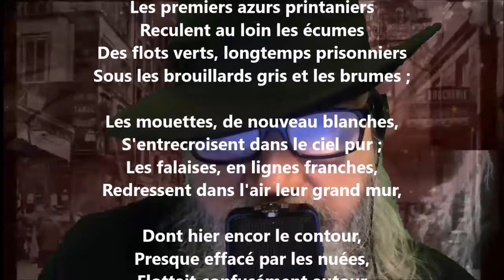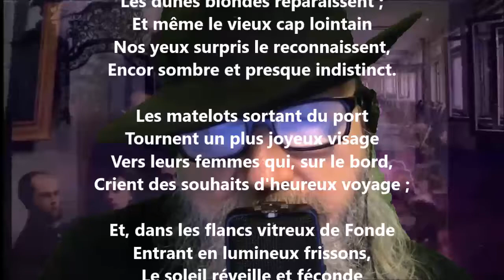Printemps marin - Auguste Angellier lu par Yvon Jean